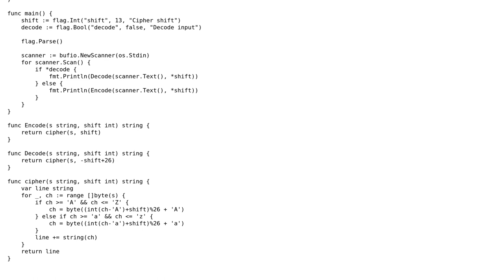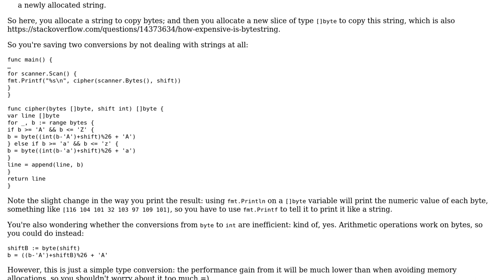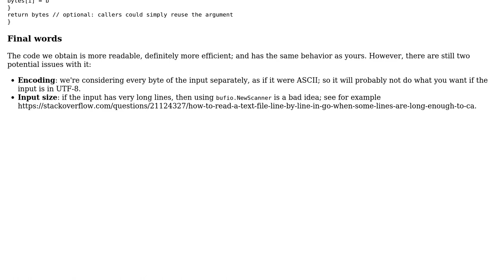Byte conversion in my Caesar's cipher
With thanks & praise to God, and with thanks to the many people who have made this project possible! | Content (except music & images) licensed under CC BY-SA | Music | Images & others | With thanks to user Ted user Jorge Bucaran user 200_success and the Stack Exchange Network Trademarks are property of their respective owners. You are responsible for your own actions.